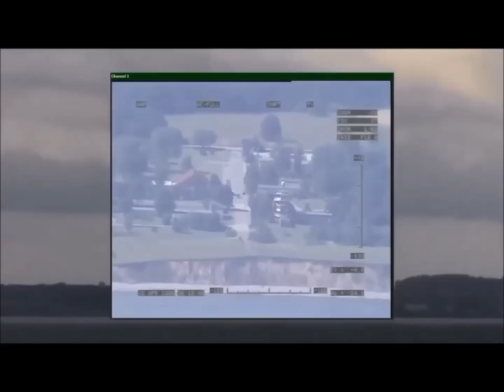Harry Giles Talks About 'Drone'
Harry Giles talks about his poem sequence  'Drone'